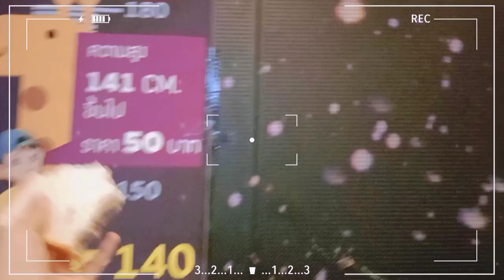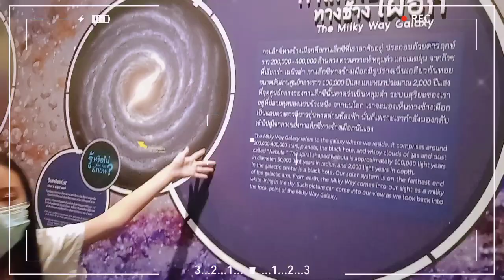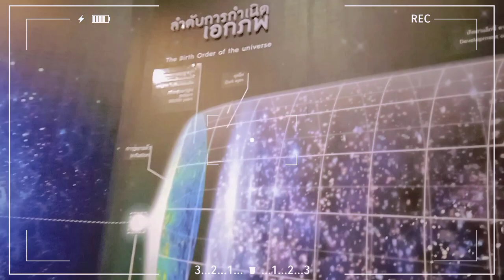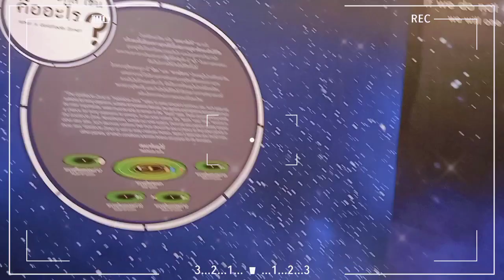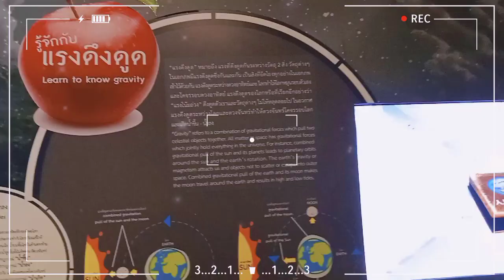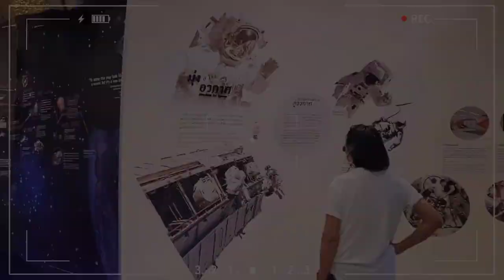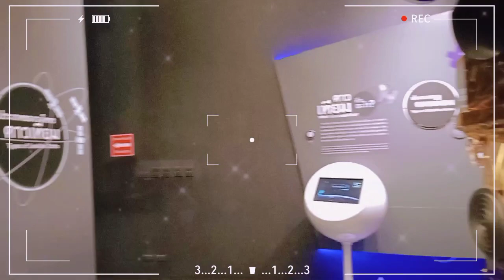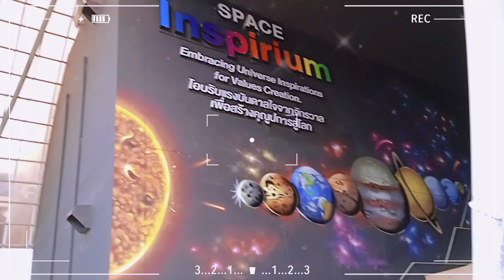Space Inspirium - Modern Science Museum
Interesting !!! A Modern science museum focusing on space technology & the science of the universe, with a 3D cinema.